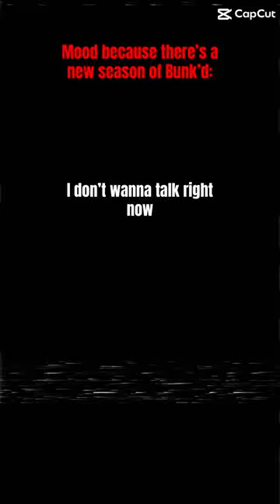I can’t wait to watch it! I love Bunk’d #2023